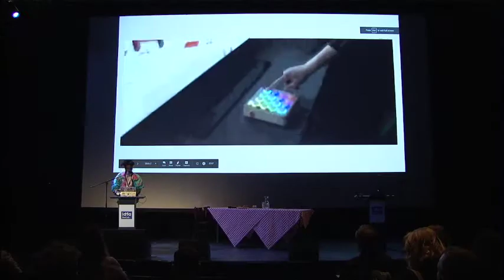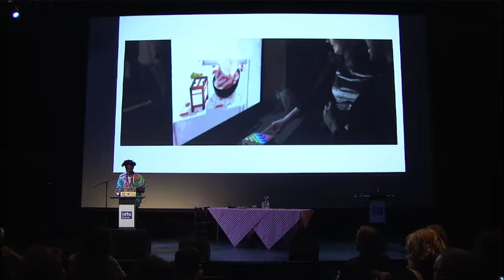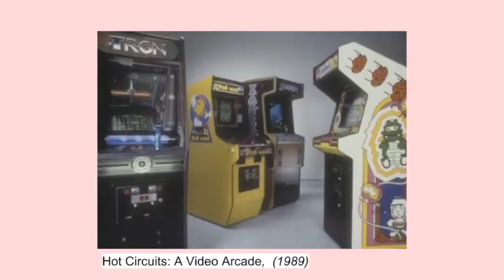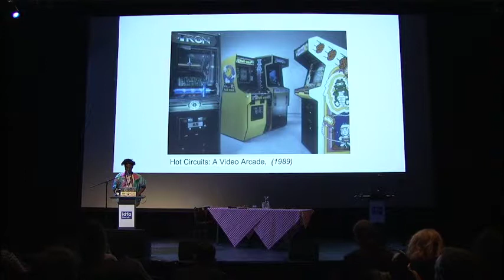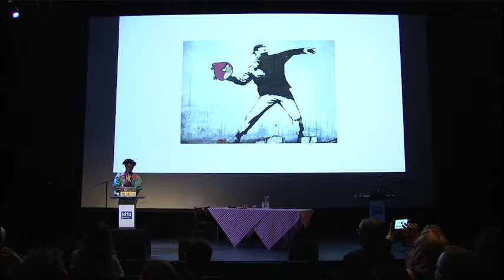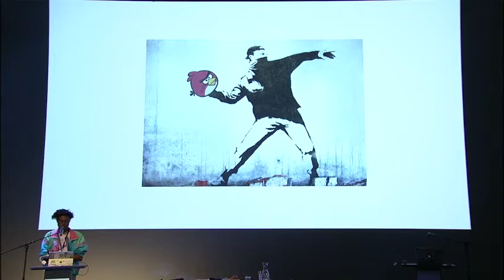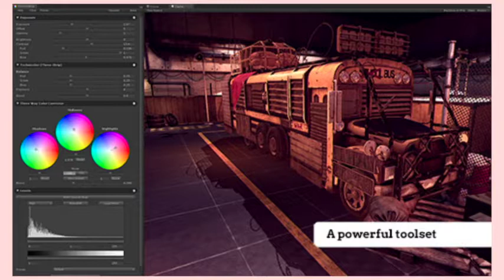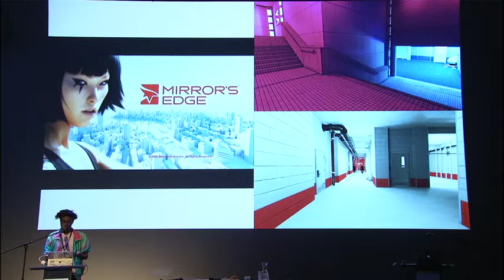DocLab Conference: TJ Hughes